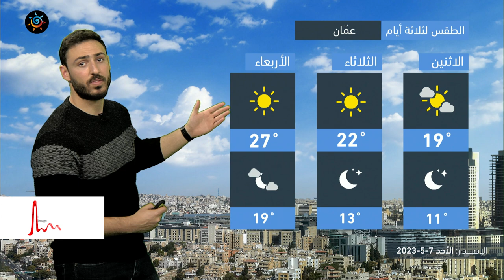الأردن | طقس ربيعي لطيف نهاراً و لكنه بارد نسبياً ليلاً في مُعظم المناطق | الأحد 7-5-2023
طقس ربيعي لطيف نهاراً و لكنه بارد نسبياً ليلاً في مُعظم المناطق
ــــــــــــــــــــــــــــــــــــــــ
ــــــــــــــــــــــــــــــــــــــــ
ــــــــــــــــــــــــــــــــــــــــ
طقس ربيعي لطيف نهاراً في أغلب المناطق و فرص لهطول أمطار مُتفرقة في بعض المناطق الأحد
ــــــــــــــــــــــــــــــــــــــــ
طقس العرب
طقس العالم
طقس الأردن
طقس عمّان
طقس اربد
حول العالم
طقس الاردن
عمّان
فصل الخريف
حالة الطقس
طقس حار
طقس لطيف
طقس لاهب
طقس حار
الحرارة في عمان
العقبة
البحر الميت
البترا
البتراء
السياحة في الاردن
موجة حر
كتلة حارة
طقس شديد الحرارة
العقبة
إربد
الاغوار
البحر الميت
اجواء صيفية
جوك مزارع
جوك
مزارع
تقلبات جوية
غرب المملكة
شرق المملكة
الاردن
فصل الخريف